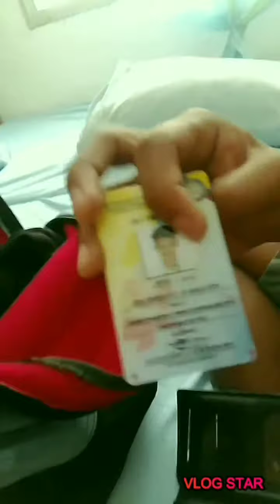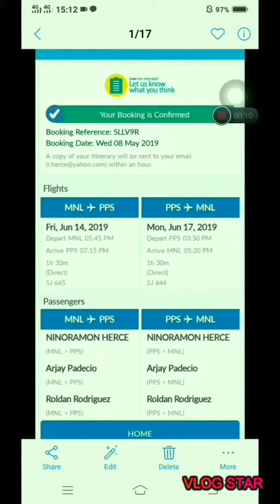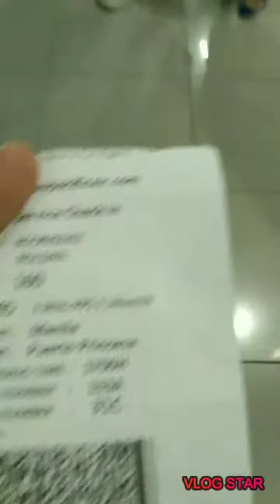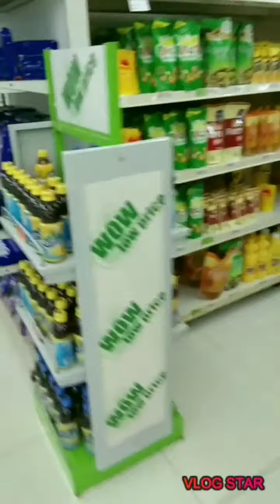Palawan a Paradise Place😍